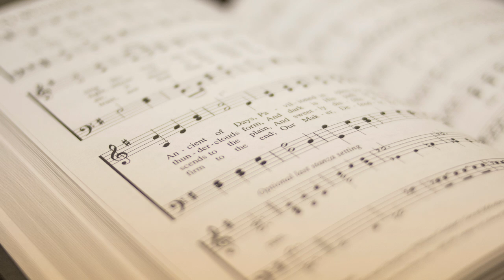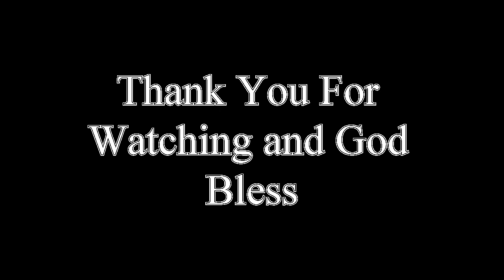Sunday 18 September 2022 Reinhold Jahnke